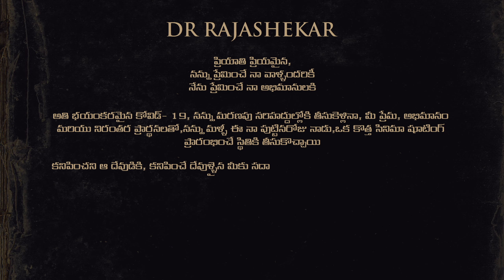Shekar Motion Poster - Dr. Rajashekar | First Look Poster | Lalith | Anup Rubens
Here's the motion poster of Dr Rajashekar's

Banners: Lakshya Productions and Pegasus Cine Corp
Screenplay - Direction: Lalith
Producers: MLV Satyanarayana, Shivani, Shivathmika, Venkata Srinivas Boggaram
DOP: Mallikarjun Naragani
Writer: Lakshmi Bhupala
Art: Dattatreya
PRO: Naidu Surendra Kumar - Phani Kandukuri
Digital Partner: Ticket Factory
Motion Poster: Scale and Tilt